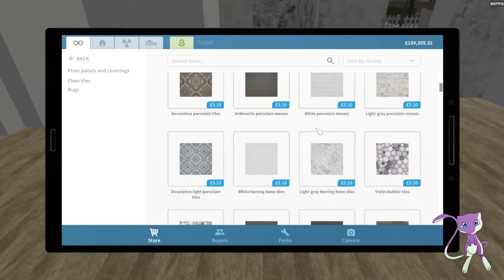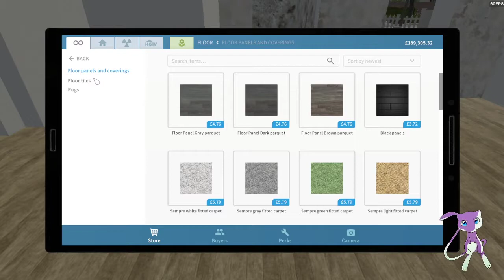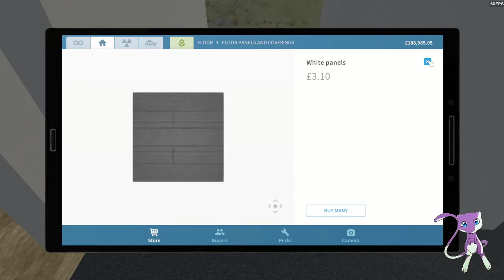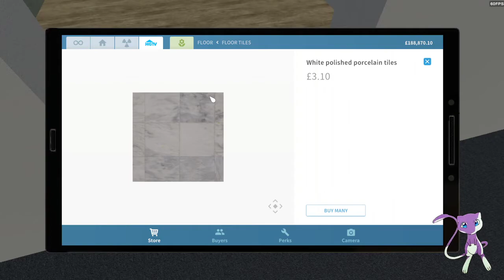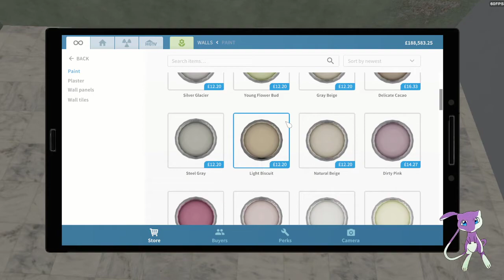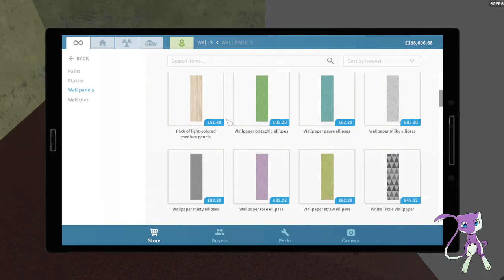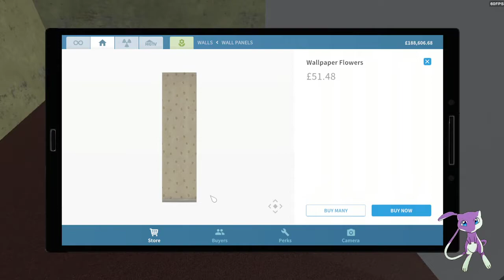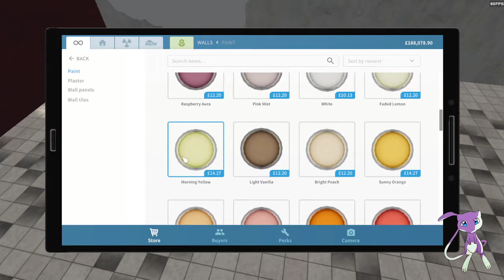House Flipper | The end on the world | Bunker House | # 6